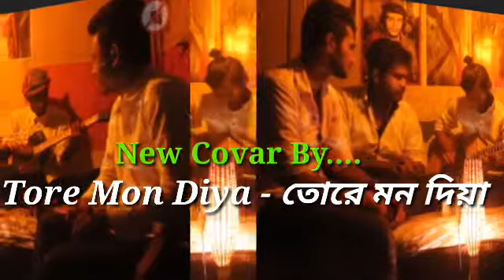Tore Mon Diya - তোরে মন দিয়া || New Covar By....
Tore Mon Diya - তোরে মন দিয়া